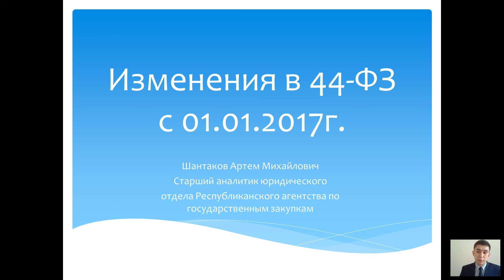Контрактная система в сфере закупок: актуальные изменения и проблемы практики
Шантаков Артём Михайлович - старший аналитик юридического отдела Республиканского агентства по государственным закупкам

Контрактная система в сфере закупок: актуальные изменения и проблемы практики применения в муниципальных учреждениях